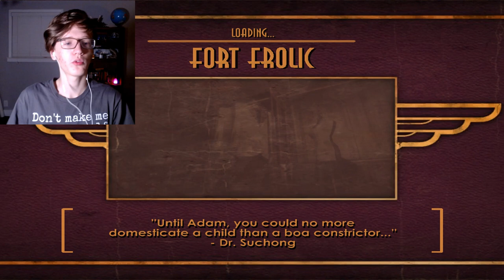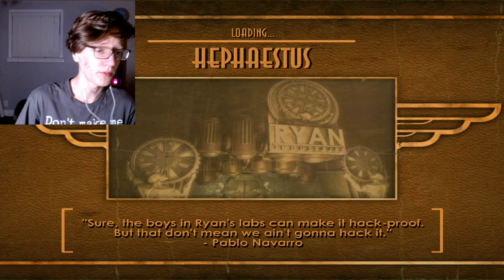Building A Bomb! - BioShock [#11] - Big Daddy Hunt!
It doesn't sound like a great idea to set off a bomb in an underwater city, but whatever.